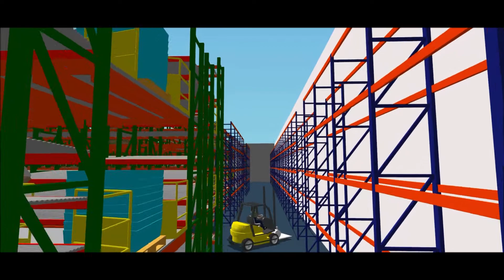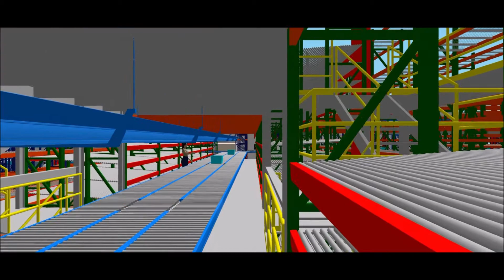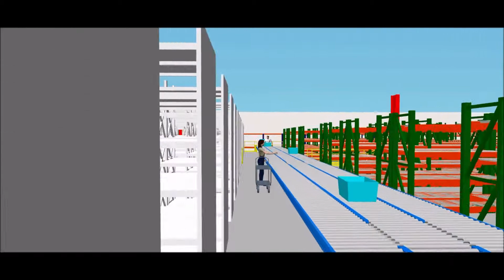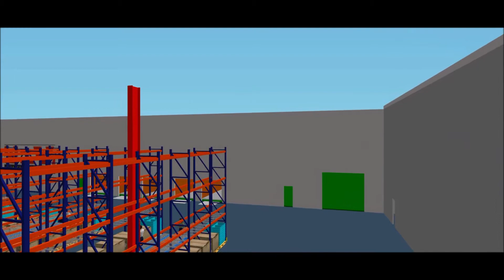Distribution Center Fly-Through by Siggins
A simple fly-through of a distribution center designed by Siggins.  An example of our simulation technologies.